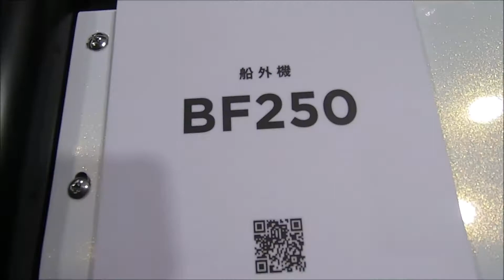【大阪モーターショー 2019】ホンダ マリン（HONDA MARINE）船外機 BF250 VTECの紹介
ホンダ マリン（HONDA MARINE）船外機 BF250 VTECの紹介です。